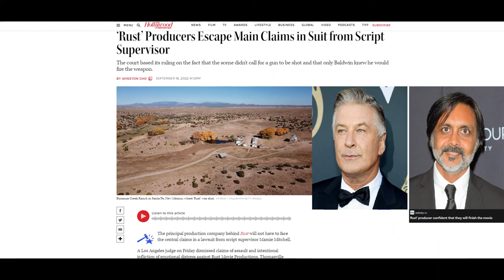A Los Angeles Judge Dismissed Claims Against Rust Movie Producers aka Alec Baldwin & Anjul Nigam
In yet another REAL LIFE episode of HOW TO GET AWAY WITH MURDER - Be Liberal and Hollywood.